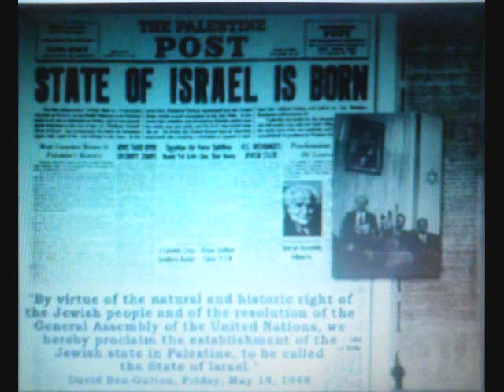The Children Of The General Assembly Of The United Nations-State Of Israel?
It is what it is and nothing else can be.